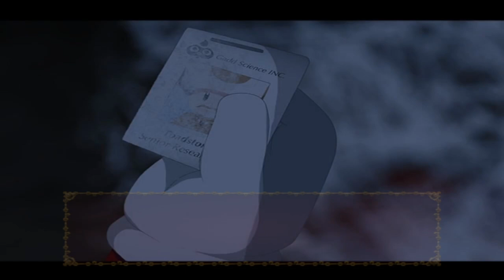Luigi plays Mario the music box ARC Insane route #5 FT Riba and Mario